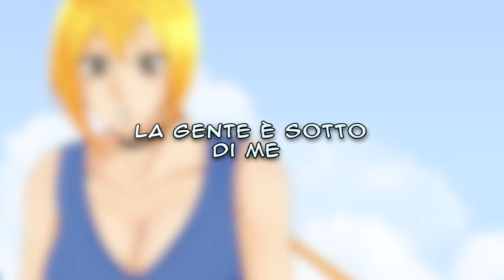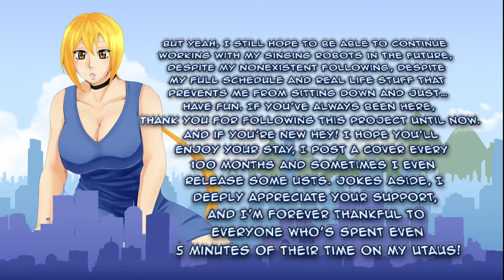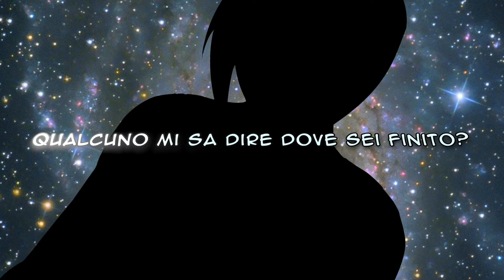【UTAU 10th ANNIVERSARY】Gigantic Girl - ITALIAN VRS【Lunet Nichiion 2016】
The rumors are true, it's really been 10 whole years since i've started dwelling in this hobby!
And while i wrote many of my thoughts in a very broken English somewhere in the middle of the video, mentioning how much I would've loved to create something Big and Cool for this important milestone and yet I've had to settle for a cover with an outdated voicebank, I still want to thank every single one of those who somehow stuck around long enough to see my singing children grow into what they are right now.
Also you will probably need to pause the video to read everything and for that I apologise.
It's been a fun ride so far, I hope I'll be able to be more consistent with upload now (cut to the thunderous laugh track). Who knows! Maybe under the guise of this anniversary I'll even post songs with my other children. I wonder if I'll actually do that.

It's been a while since I've adapted a song in Italian, this is not my best adaptation, but it came to me very easily and I think it's cute. Apparently the meaning of the song is very literal, but I've always thought it's just about some girl that wants to be noticed by someone... ?
I liberally took inspiration from marvelangga's translation, here's what it says in Italian:

I’m gonna grow
More and more, higher and higher
More and more, until I’ll see that
People are below me
Somebody
is waving at me from below
And I can’t hide anymore
How good it feels to be up here.

I’m gonna grow
Mountains are below me
Somebody
is waving at me from the summit
And now I know, without a doubt
That I’ll believe in myself

Getting up here
Both my body and soul
Will be bigger than ever
And even you will be surprised.
And if chaos were to ensue
In this calamity-ridden world
Now that I’m up here
I’ll look over happiness and disasters.

I’m gonna grow
Clouds are below me
Somebody
Is waving at me from inside an airplane
And now I know that, if it’s thanks to you,
Nothing will stop me

I’m gonna grow
More and more, until I’ll reach space and
The Earth (will be) below me
Somebody
Can please tell me where did you go?
Up here I’m all alone and

I’m gonna grow
Slowly, slowly, just a bit higher
Little by little, until I’ll see that
I’m just as big as you are
Somebody
Can please tell you to look at me?
And that I’m right by your side?
So that I can finally be happy.

Original song by 40mP for Hatsune Miku
VSQx by freezychan

Holy f*ck Lunet is a kaiju now